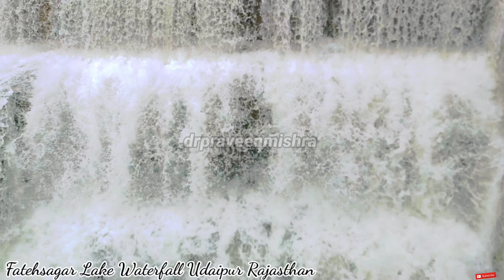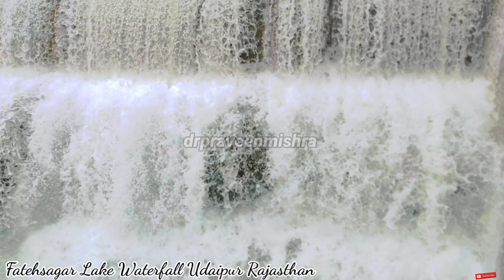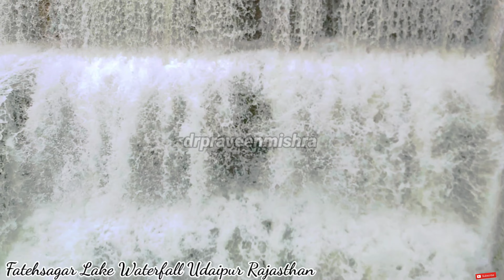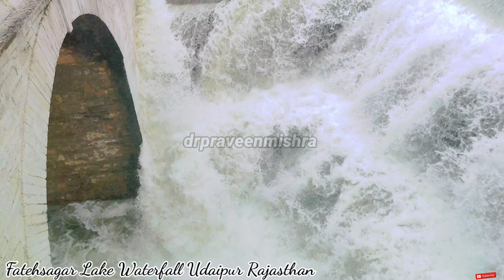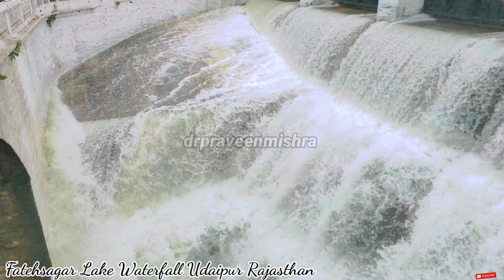Fateh Sagar Lake waterfall 2023 drpraveenmishra | Relaxing Sound | Meditation Sound